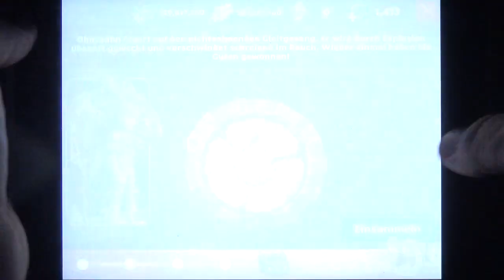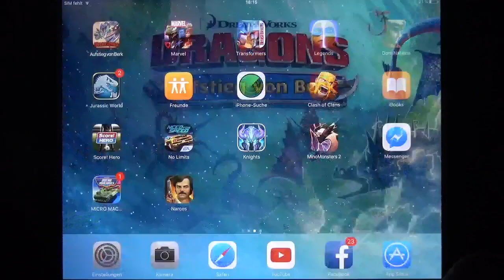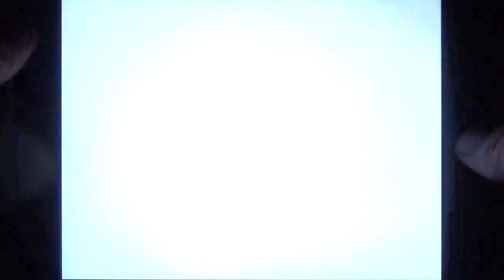Dragons Aufstieg von Berk - Brutale Drachen - Flotte 71 - Neuer Drache - Spiel Weg!!! [HD+] #801